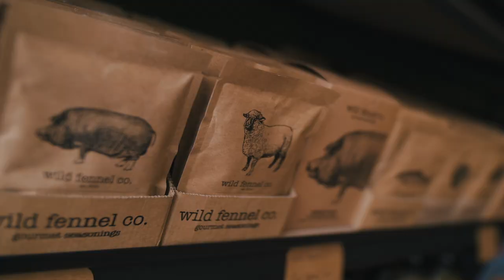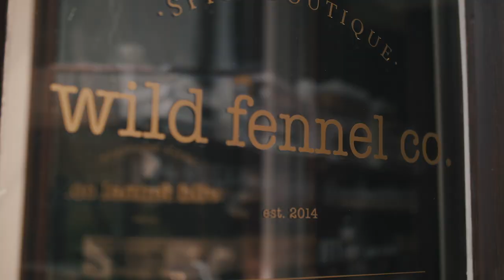Wild Fennel Co. | Dunedin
From London to Auckland; burger vans to Michelin-star restaurants, Dan Pearson has achieved it all as a chef.

However, after sitting in Auckland traffic about to face another 12 hour day, Dan decided to hit the reset button, moving to Dunedin to start up the now thriving Wild Fennel Co., proving Dunedin is a great place to achieve a work/life balance.

Tempted by the Dunedin lifestyle yet?